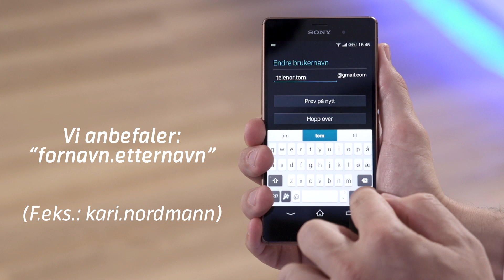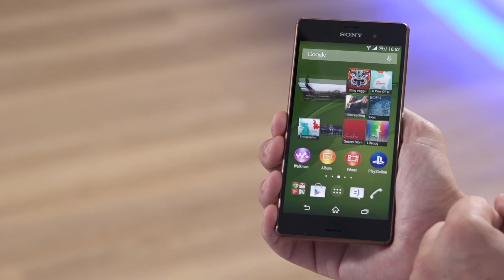Slik oppretter du en Google Play-konto | Telenor Norge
Slik oppretter du en Google Play-konto. Det er raskt, enkelt og koster ingen ting.

Opprett en Google Play-konto slik at du kan laste ned apper. Du får også din egen gmail-konto, tilgang til google plus og mye mer.